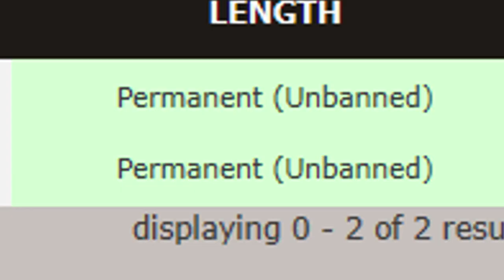Unbanned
Сервера:
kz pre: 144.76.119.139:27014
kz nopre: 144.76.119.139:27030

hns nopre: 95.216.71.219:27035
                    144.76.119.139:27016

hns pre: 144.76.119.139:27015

Полезные команды:
exec ownage ( для активации алиасов)
!distbug
!strafestats ( для проверки бага)
!sync (синк в чате)
!ljblock (выделение lj блока)
!beam (полоса за вами)

Оптимизация: unbanned,ownage csgo,ownage,ownage hns,hns,hns csgo,cs go,csgo,хнс,овнейдж,кс го,кс,cs,hns jukes,hns 270 lj,hns 270 longjump,hns highlights,longjump,hns lonjump,cs go bhop,bhop,lj,dofrag,dofrag.ru,hns dofrag,kramer,hns ban,ahk,cs:go,csgo,cs go,csgo funny moments,мувики кс го,мувик,как делать стрейфы в кс го хнс,КАК ПРЫГАТЬ НА ХНС В КС ГО,КАК ПРЫГАТЬ НА ХНС КС ГО,КАК ПРЫГАТЬ В ХНС КС ГО,КАК ПРЫГАТЬ В ХНС В КС ГО,КАК ДЕЛАТЬ СТРЕЙФЫ,КАК ДЕЛАТЬ СТРЕЙФЫ В КС ГО,КАК ДЕЛАТЬ СТРЕЙФЫ КС ГО,HNS LONGJUMP,HOW TO STRAFE HNS CS GO,HNS CSGO,ХНС КСГО,КАК ПРЫГАТЬ LJ ХНС КС ГО,HOW TO LJ HNS CSGO,HOW TO BHOP HNS CS GO,CSGO HOW TO LJ,КС ГО НА ПРЫГАТЬ В ХНС,КС ГО КАК ДЕЛАТЬ СТРЕЙФЫ,ownage hns,КАК ПРЫГАТЬ НА ХНС В КС ГО. КАК ДЕЛАТЬ СТРЕЙФЫ КС ГО v2.0,hns